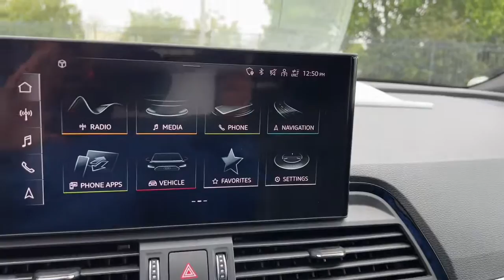2022 Audi SQ5 Tulsa, Broken Arrow, Bixby, Joplin, Owasso N2082154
Florett Silver Metallic New 2022 Audi SQ5 available in 4208 South Memorial Drive, Tulsa, Oklahoma at Audi Tulsa. Servicing the Tulsa, Broken Arrow, Bixby, Joplin, Owasso, OK area.

Audi Tulsa
4208 South Memorial Drive

Recent Arrival! 2022 Audi SQ5 Premium quattrobrbrbrAudi Tulsa offers complimentary vehicle pickup from Tulsa International Airport loaner vehicles and Uber rides for service customers. Come experience the best test drive in Tulsa!